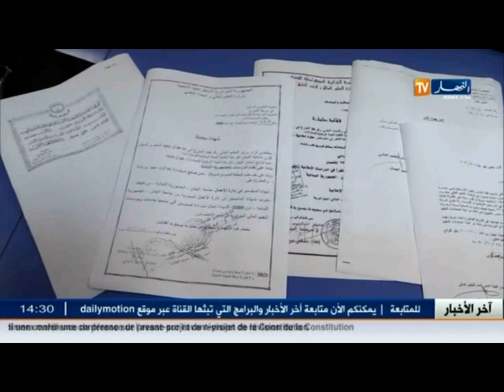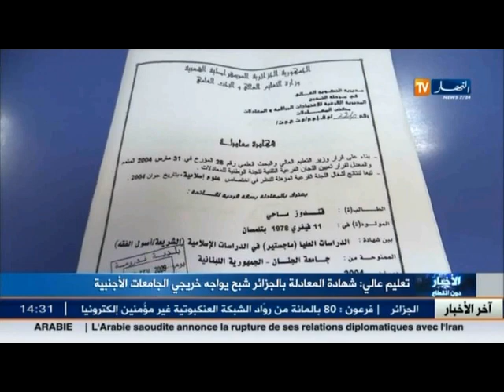تعليم عالي : شهادة المعادلة بالجزائر شبح يواجه خريجي الجامعات الأجنبية